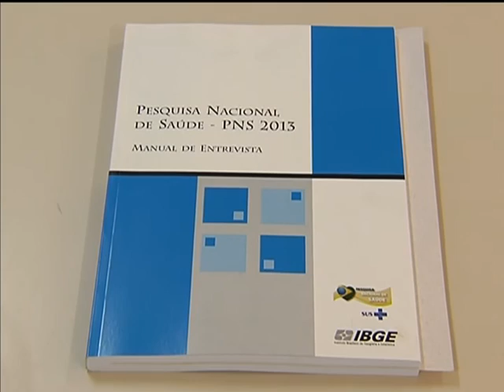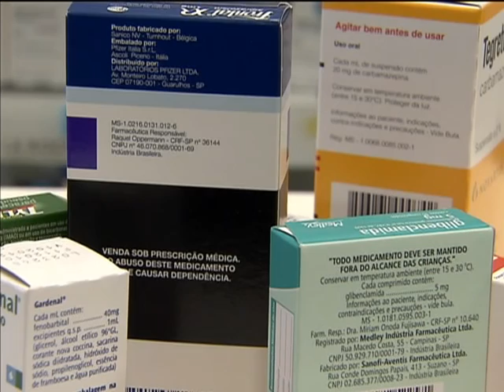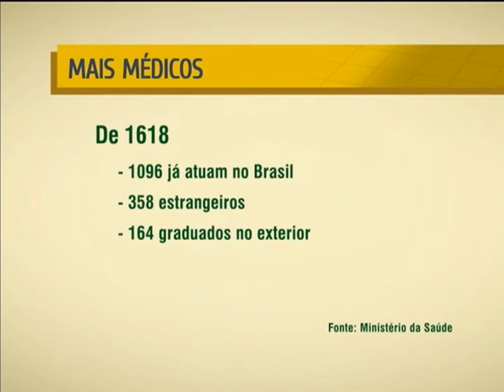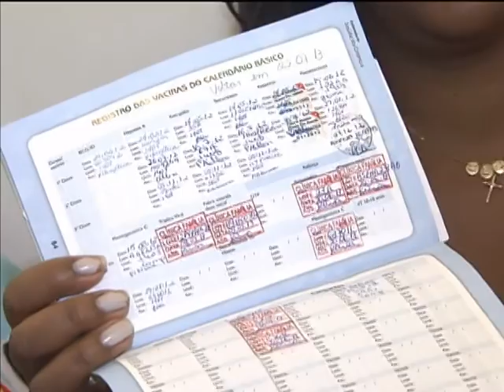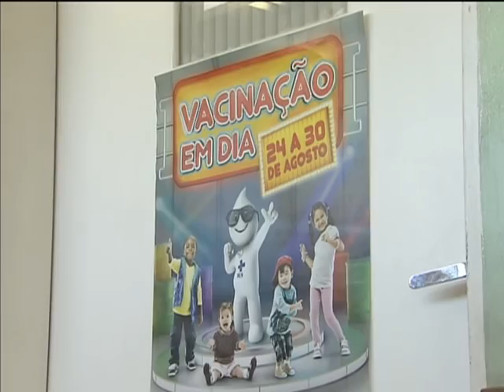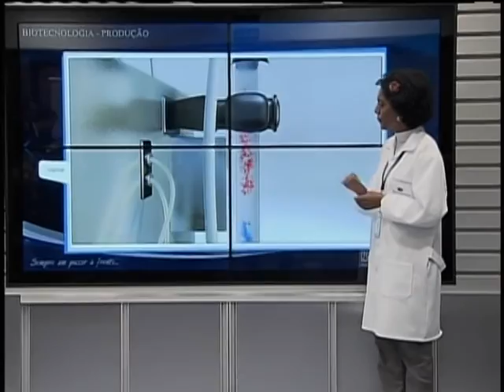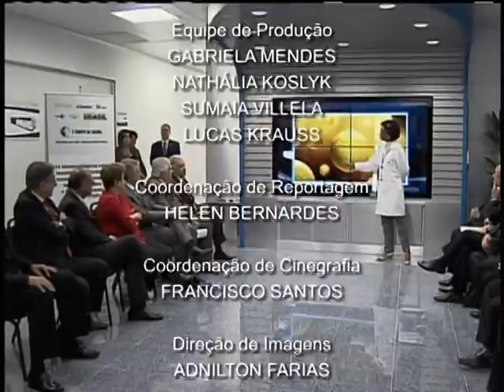NOTÍCIAS DA SEMANA - 17 de agosto